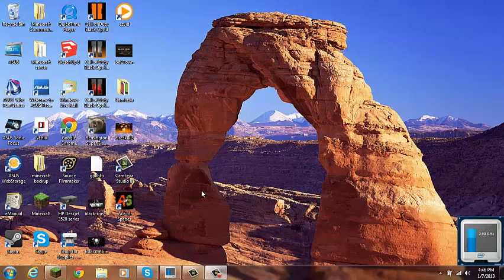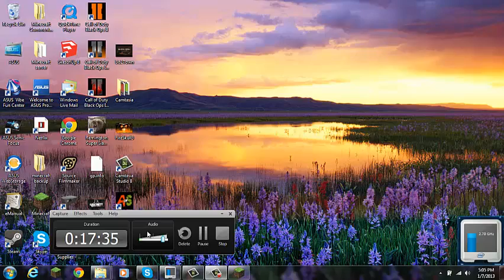Minecraft LP ep5: Minning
I go on the hunt for needed resources,more to the series coming soon!